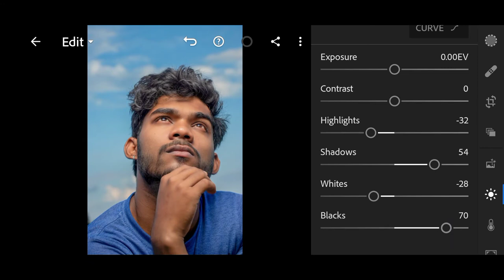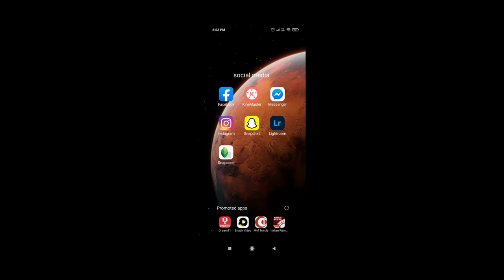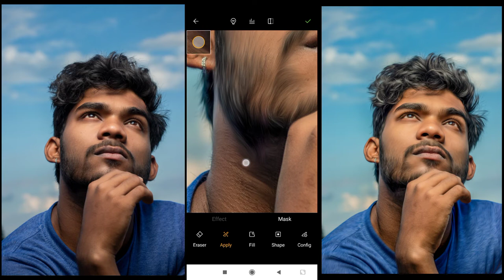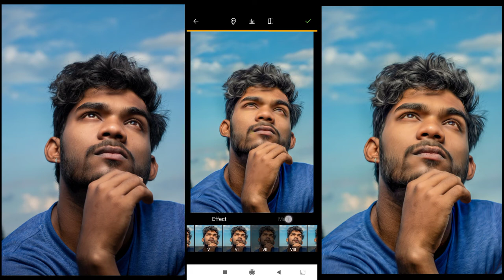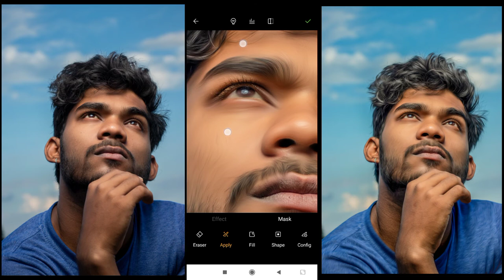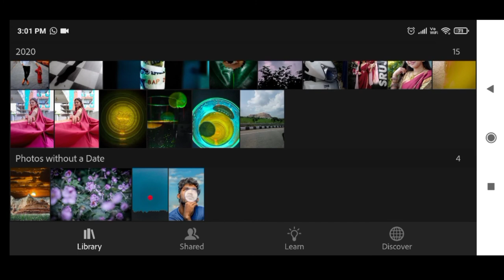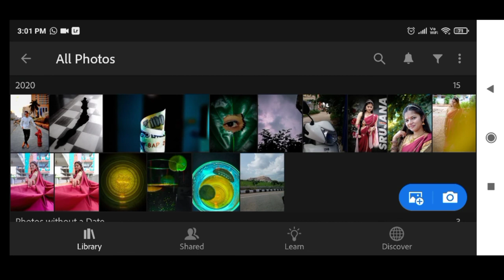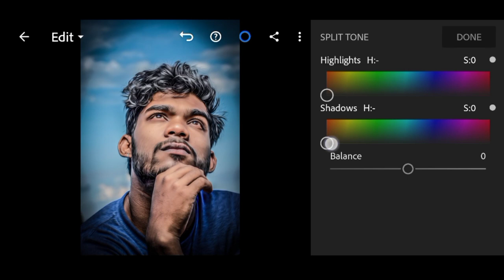New treading instagram oil painting photo editing and colour retouching - official edits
hello friends
I am Saiprashanth if you like this video